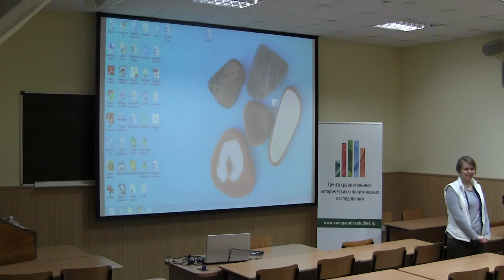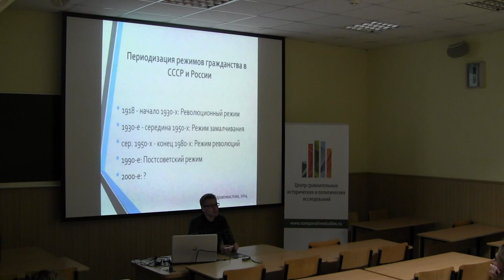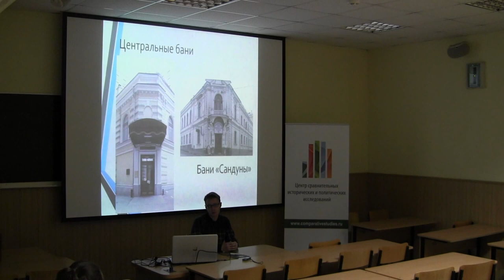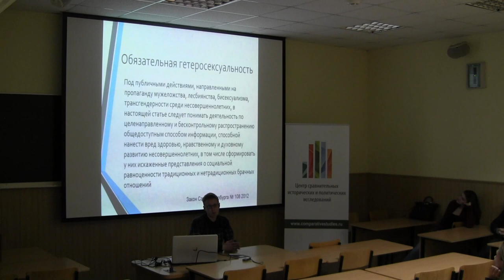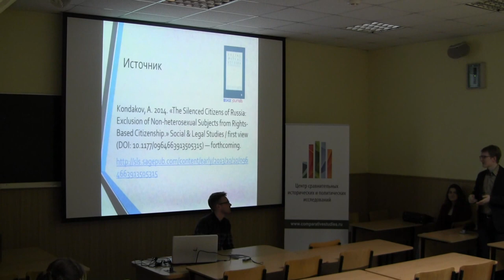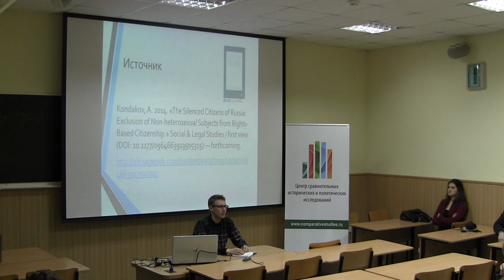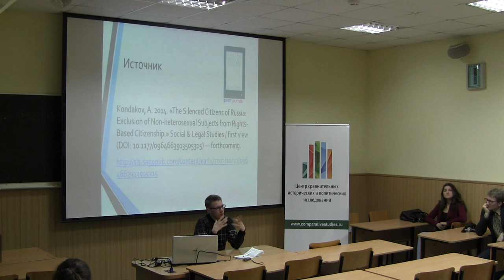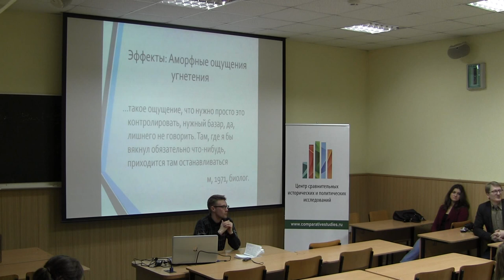Александр Кондаков. Переопределение моральных границ (сексуализированного) гражданства...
Открытый семинар "Переопределение моральных границ (сексуализированного) гражданства после распада СССР"